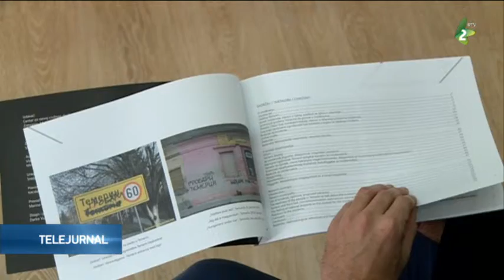Pe ordinea de zi - interculturalitatea